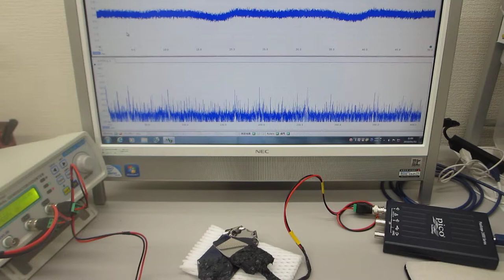超音波の発振制御による最適化実験（表面弾性波の相互作用）